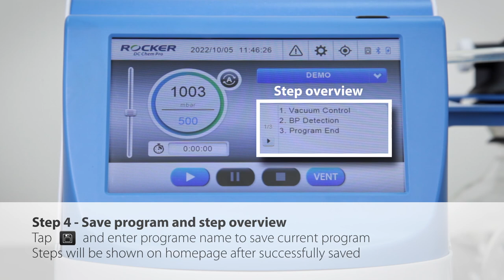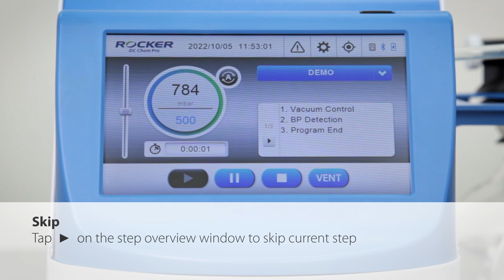DC Chem 610 Pro User-defined Program Setting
DC Chem 610 Pro Auto Vacuum System
Zero lag | Start-and-leave | Longer lasting

00:00 Start
00:05 Add a new program
00:10 4 Pre-defined actions
00:27 Ending step setting
00:46 Start & end